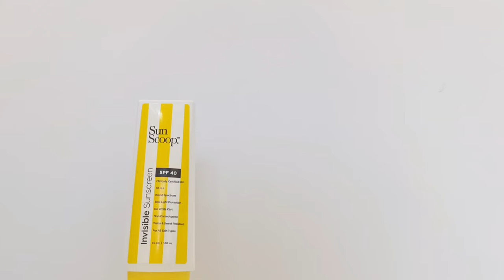Beach Day Vlog & My Favorite Sunscreens! | Ria Rajendran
Hey Girls! Sharing with you all our Beach Day Vlog and also sharing my favorite sunscreens that I love using for my face and body.

Description link
Sunscoop Hydrating Fluid Sunscreen -

Copyright:
Everything you see in this video was created by me (RiaRajendran) unless stated otherwise.